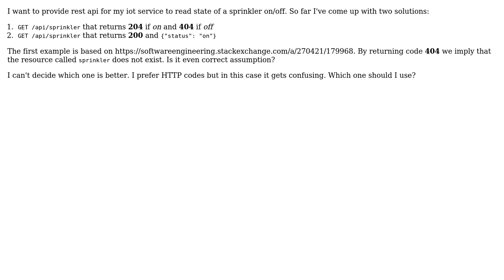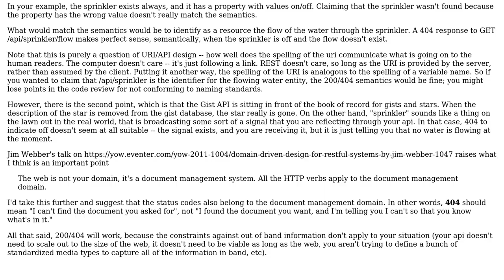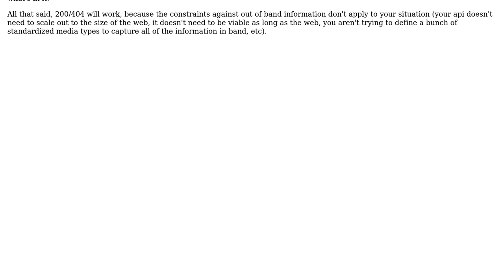Software Engineering: GET resource state with JSON body or HTTP code (3 Solutions!!)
Software Engineering: GET resource state with JSON body or HTTP code

With thanks & praise to God, and with thanks to the many people who have made this project possible! | Content (except music & images) licensed under CC BY-SA | Music | Images & others | With thanks to user VoiceOfUnreason user gkiko user Ewan user AilurusFulgens and the Stack Exchange Network Trademarks are property of their respective owners. You are responsible for your own actions.